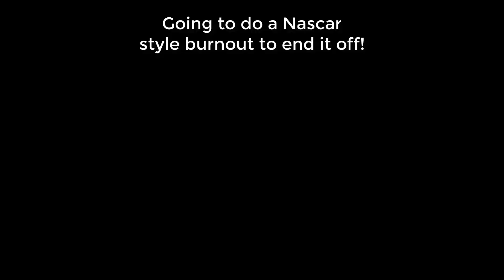First Ever Air Race in New Mexico! | Las cruces Air and Space Expo 2023 | October 21, 2023